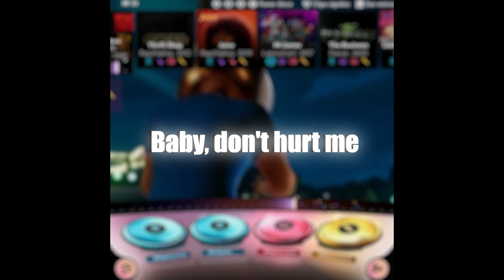Remix 1 Short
Remix Realizado en Fuser desde el nintendo Switch